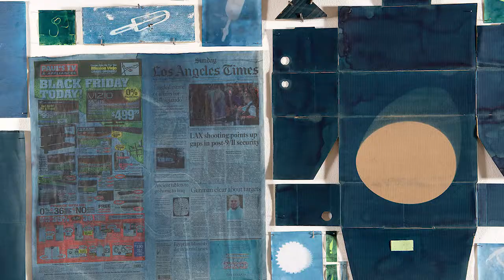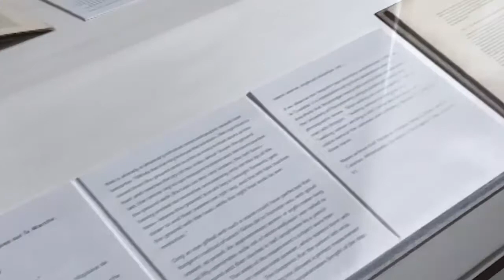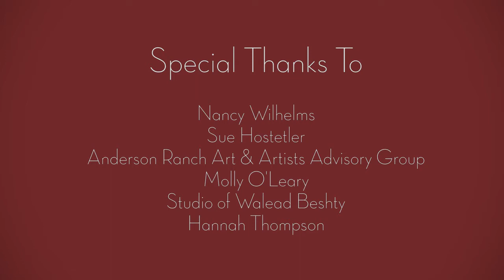Inside My Studio: Walead Beshty